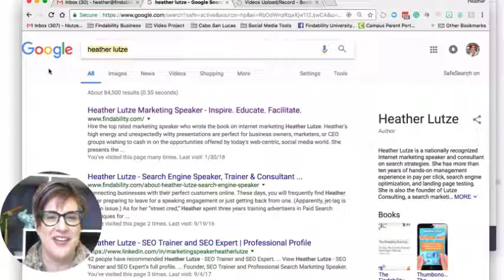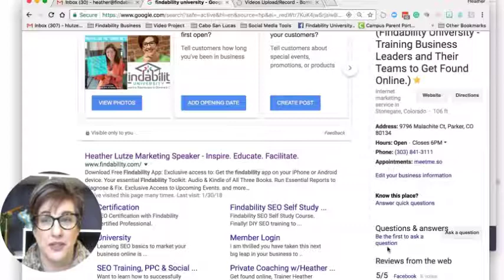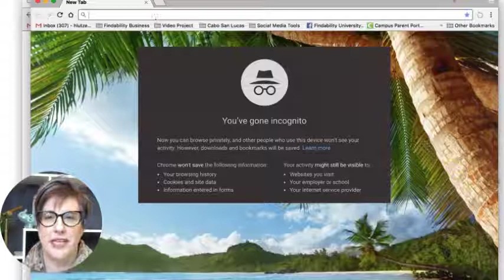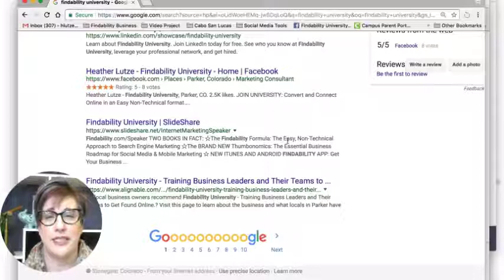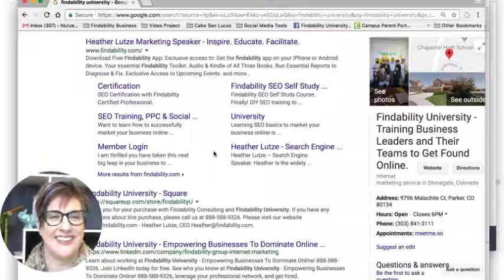Google Yourself - How to edit Google Web Results Under Your Name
Ever wonder why things show up where they do  under your name? Well its simple, that is what you have on your website, your social media and other assets online. Check out this 6 minute video on how to change that NOW!